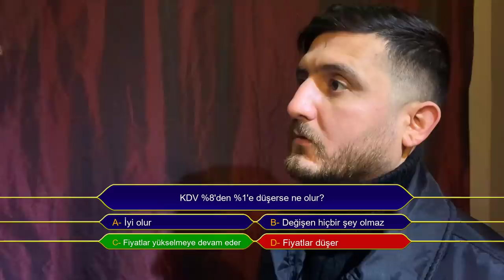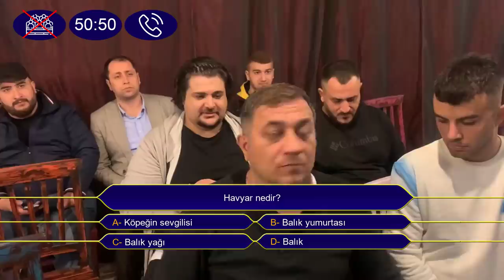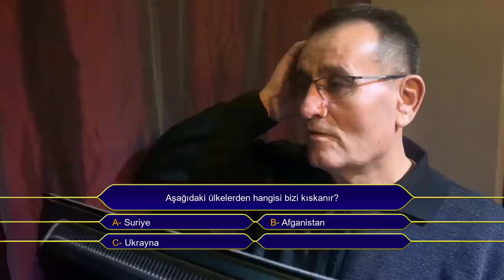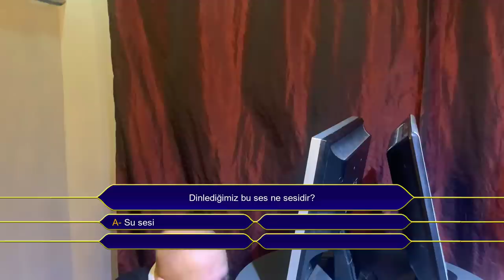Kim Geçinmek İster? 2 - Skeç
Kim Geçinmek İster? isimli videomuz yayında iyi seyirler dileriz...

OYUNCULAR
Rıdvan Kevrek
Arif Azık
İzzettin Başoğul
Dedocan
Özcan Başoğul
Harun Kevrek
Halil Acar
Murad Kevrek
Rahim Buğurca
Şükrü Kevrek

MÜZİK
YANSIN YİNSİN OYUN HAVALARI VOL.3 ( NUMAN KARACA MİX )